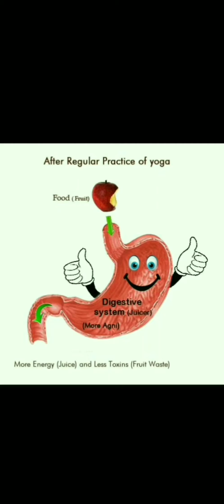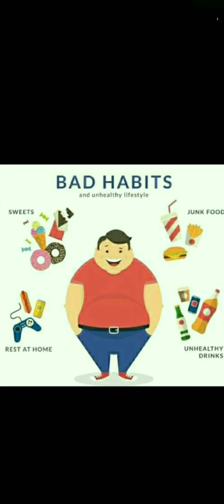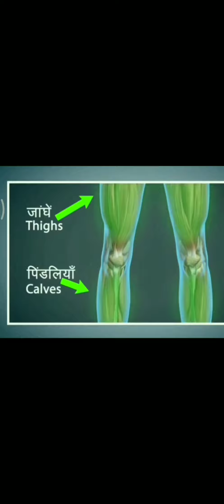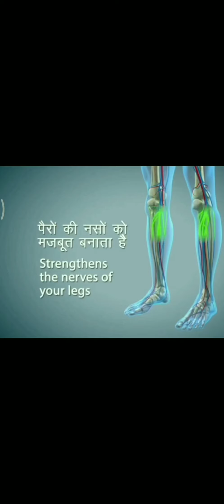Class XII Phy Edu Ch 3 Yoga and lifestyle Part 1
CBSE  Class XII  Phy  Edu  Ch 3 Yoga and lifestyle Part   1